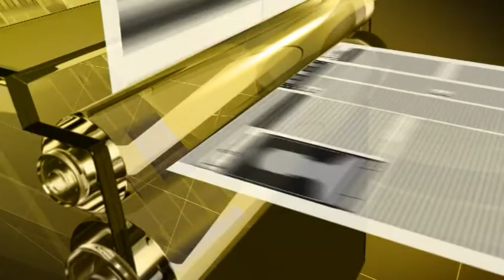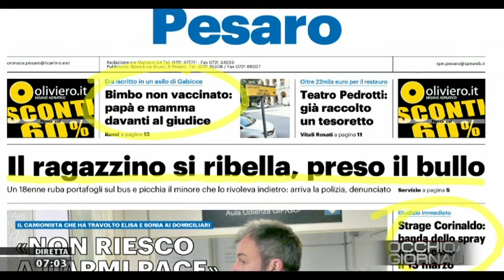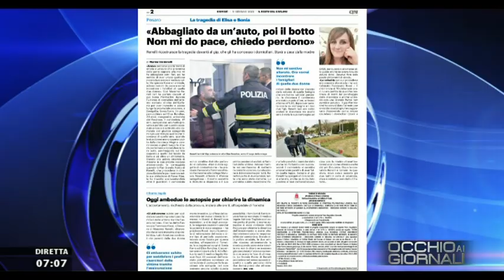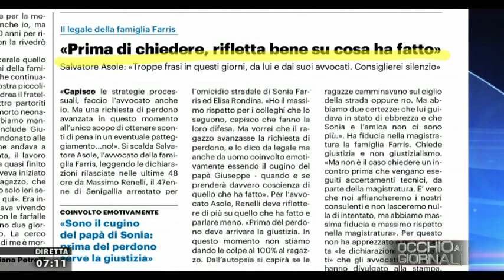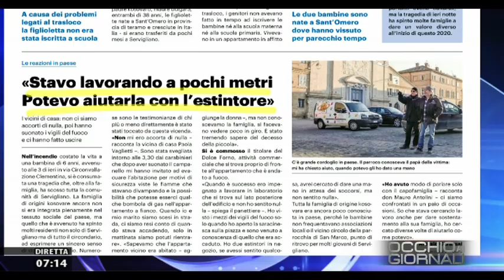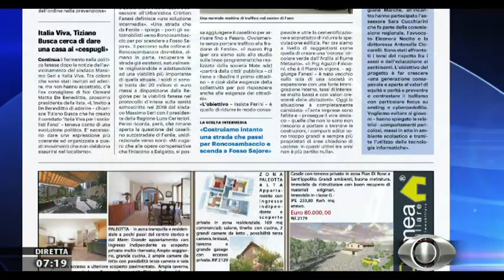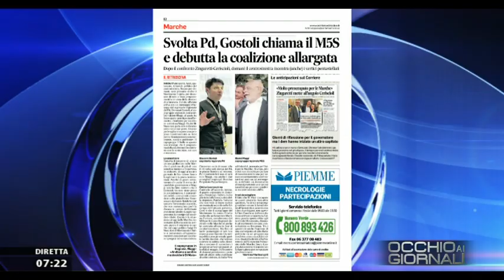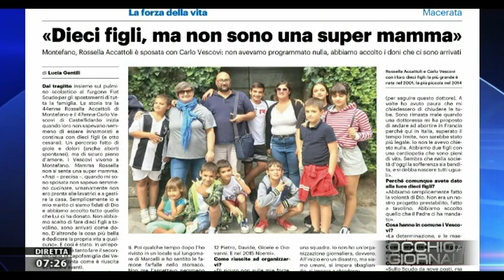Occhio ai Giornali 9 gennaio 2020